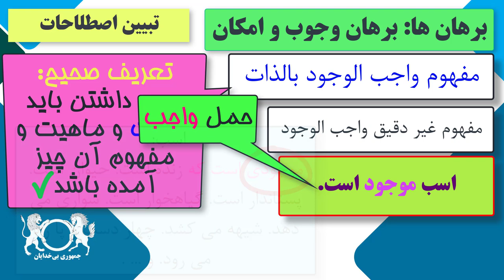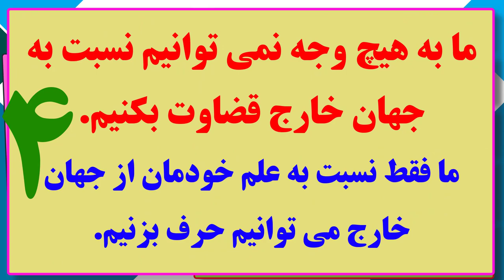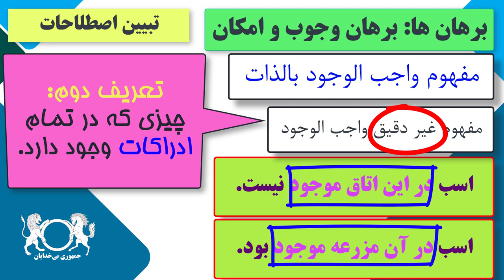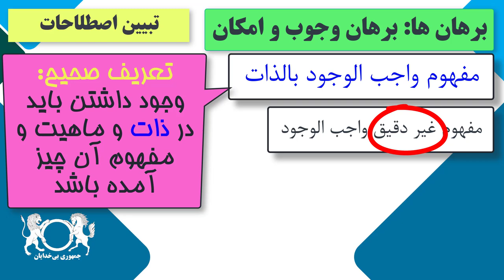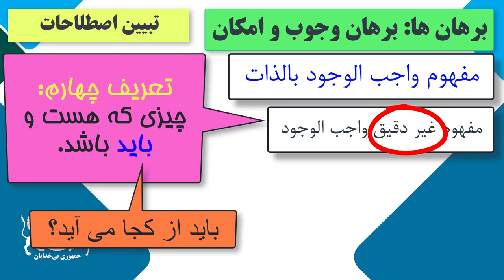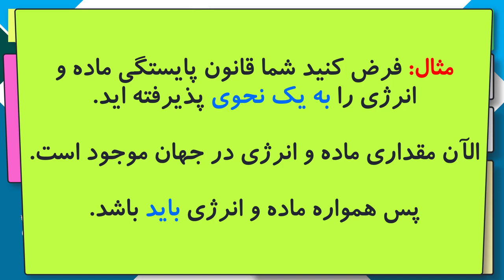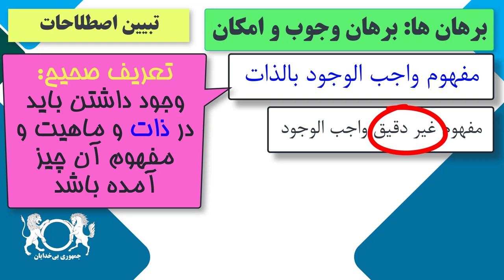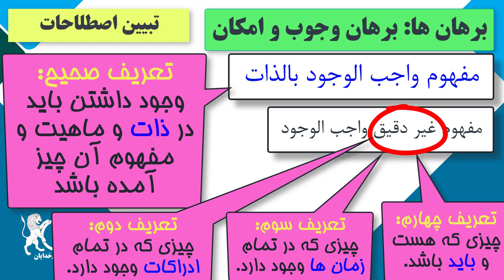دوره آموزشی"نقدبرهان های اثبات وجود خدا" تبیین اصطلاحات برهان وجوب و امکان بخش سوم" قسمت چهل و یک